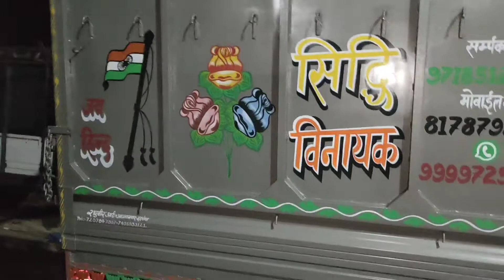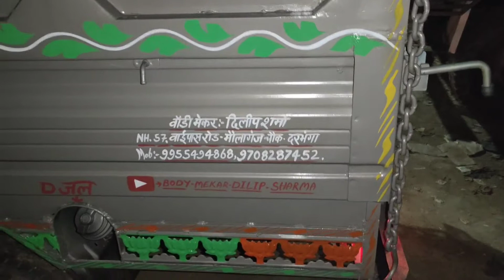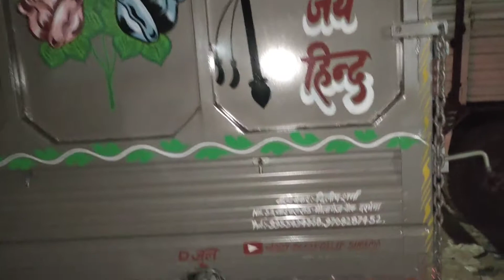TATA INTRA V10 BS6 BODY MODIFIED BY DILIP SHARMA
Body maker Dilip Sharma
NH 57 MOLAGANG BASHUDEVPUR DARBHANGA BIHAR
TATA INTRA V10
Body modification